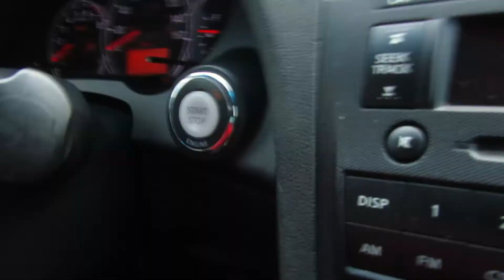This Food Truck Had My MOUTH-WATERING! (Food Review #5)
Food Review #5 Was Amazing!!! These Plates I Purchased Were Something Special Hope You Guys Enjoy.

Food Truck Name and Location BELOW!!

JUDE'S DELIGHT
5809 S University,

★Join The Geesquad Family★

Video Uploaded By : Cthegee23

About Gee:
Welcome to the Home of the Geesquad Family. We Post 🔥 Videos Almost Everyday. Including Gameplay, Vlogs, Challenges, and Whatever Else Pops To Mind!!!